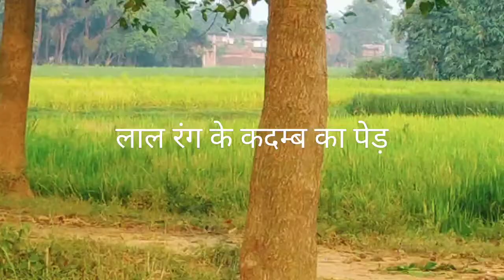# यह कदम्ब का पेड़ अगर माँ होता यमुना तीरे 🌴🌴🌴🌹🌹🌹# लाईक शेयर सब्सक्राब्स कमेंट करें